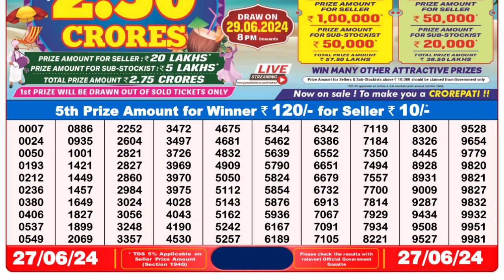Nagaland Lottery Sambad Live 8pm 27.06.24